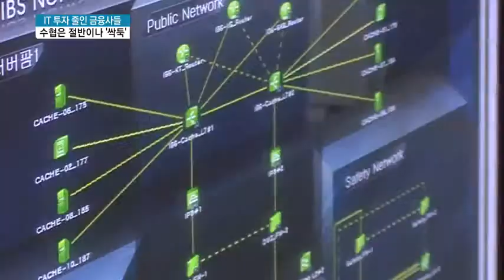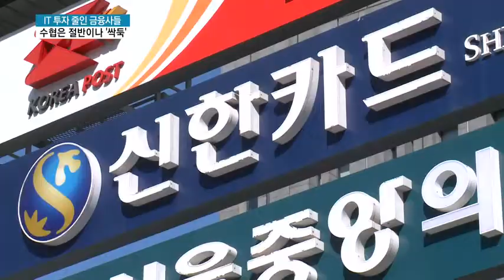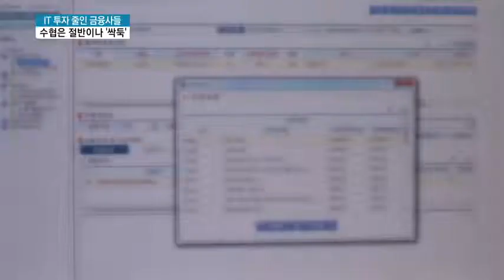[단독] 잇단 전산사고에도 일부 금융사는 IT투자 축소...수협은 절반이나 '싹둑'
전산사고와 대규모 정보 유출, 핀테크의 확산 등이 이어지면서 금융사들이 저마다 IT 전산 관련 투자를 확대하고 있는데요. 그런데 일부 회사들은 거꾸로 행보를 보이고 있는 것으로 나타났습니다. 최보윤 기잡니다.